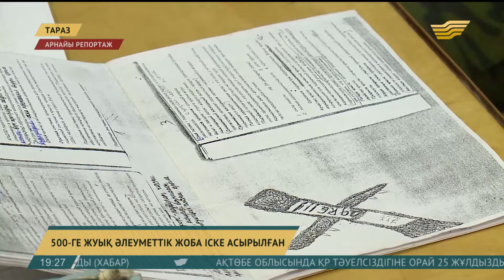Жамбылда 500-ге жуық әлеуметтік жоба іске асырылған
Жамбыл облысында соңғы 3 жылда үкіметтік емес ұйымдардың қатысуымен 500-ге жуық әлеуметтік жоба іске асырылған.

Оның көбі жастарға патриоттық тәрбие беру, отаншылдыққа баулу және қайырымдылық көрсетуге бағытталған. Бұл ретте жастар ұйымдарының да белсенділігін атап өту керек. Нұржан Мергенбай жалғастырады.

Нұржан Мергенбай, тілші

-Ширек ғасырда үкіметтік емес ұйымдар азаматтық қоғамды қалыптастыруда қыруар іс тындырды. Қоғамдық бірлестіктердің ықпал етуі нәтижесінде жастарға патриоттық тәрбие беру, құқықтық сауатын жетілдіру сынды әлеуметтік жұмыстар жүйелі түрде іске асуда.

Мәселен, «Жастар авиациялық орталығында» өңірдің ұл-қыздары алғашқы әскери дайындық сабақтарын үйренуде.

«Отанды қорғау – туған елге деген сүйіспеншіліктің бір белгісі», – деп санайды жастар.

Нұрай Мұсылманқұлова, «Жастар авиациялық орталығы» қоғамдық ұйымының мүшесі

-Мен бұл жерге келгелі өзімнің нағыз Қазақстан Республикасының азаматшасы екендігімді сезіндім. Себебі біз барлығымыз бірлікпен ұжымдасып жұмыс атқарамыз, тауға өрмелейміз, түрлі нәрселер жасаймыз. Бұл жерде қыздар, ер балалар өз уақытын босқа құртпайды.

Бұл орталық 15 жылдан бері жұмыс істеп келеді. Осы уақыт ішінде 1 мыңнан астам жасөспірім авиация саласының әліппесін осы жерден үйренген. Олардың алды бүгінде елге қызмет етіп жүр.

Анатолий Кисиль, «Жастар авиациялық орталығы» қоғамдық ұйымының жетекшісі

-Біз құрылған шақта әскери-патриоттық бағытта жұмыс істеуді ұйғардық. Жастарды салауатты өмір салтын ұстануға үйретеміз, дене тәрбиесіне көңіл бөлеміз. «Отанды сүю – отбасынан басталады» десек, біздің курсанттар бүгінде бір үйдің баласындай, бауырмал болып жетіліп келеді.

Ал жалпы бүгінде өңірде осы орталық секілді 600-дей үкіметтік емес ұйым бар. Олардың 130-ы белсенді түрде жұмыс істеп келеді. Соның ішінде жастар тәрбиесімен айналысатын ұйымдардың қызметі көпшіліктің, нақтырақ айтсақ, жамбылдық ата-аналардың көңілінен шығып отыр.

Авторлары: Нұржан Мергенбай, Бақытжан Бапаев